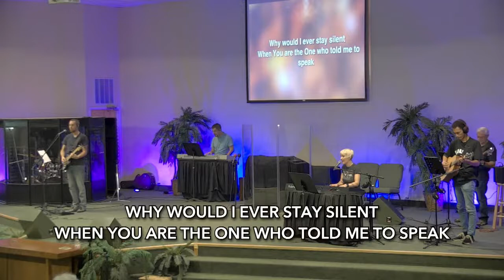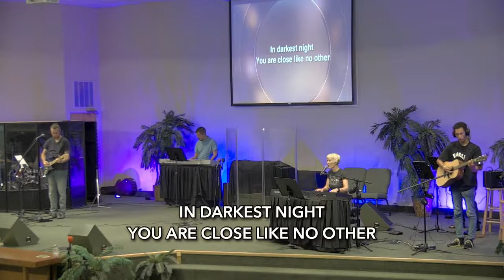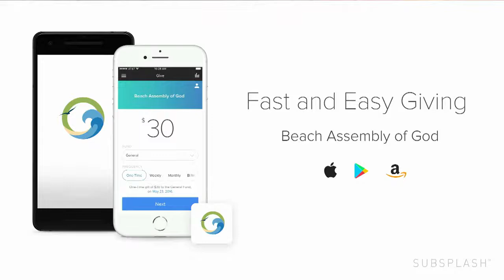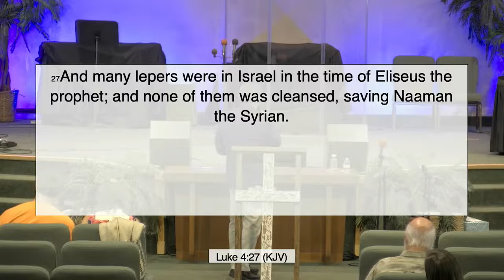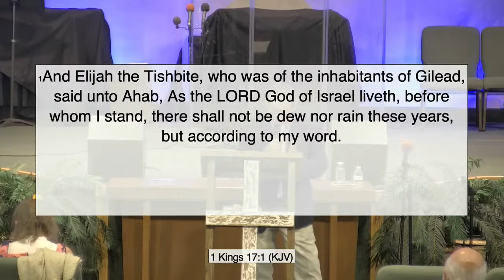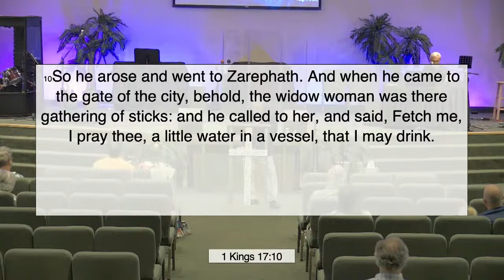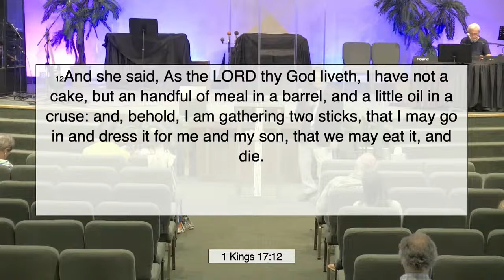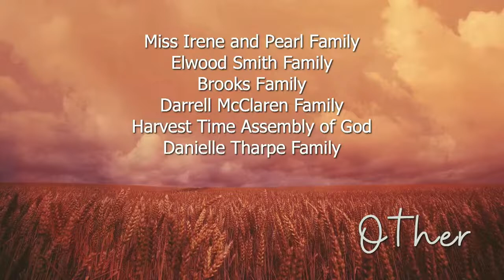Wednesday Service September 22, 2021